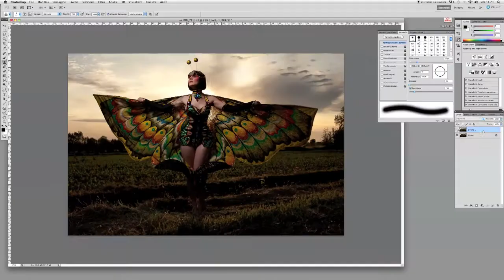Butterfly in the wild: work in progress photoshoot by ANNA LUCYLLE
Backstage from Cleo Viper's photoshoot in the countryside.